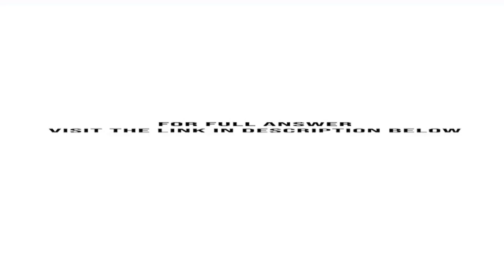A control chart is used to control the fraction nonconforming for a plastic part manufactured in ...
A control chart is used to control the fraction nonconforming for a plastic part manufactured in an injection molding process. Ten subgroups yield the data in Table 7E.9. (a) Set up a control chart for the number nonconforming in samples